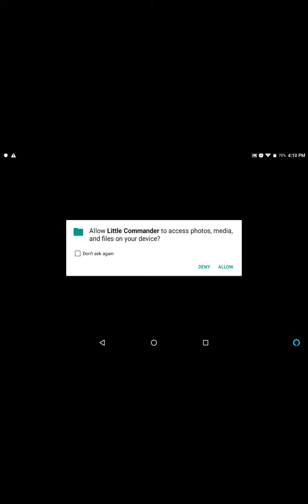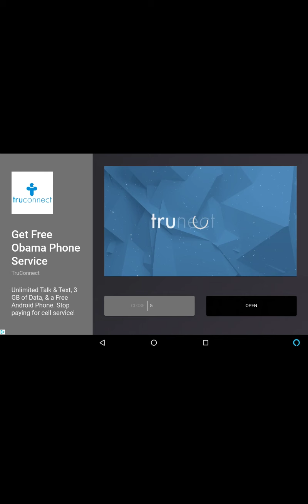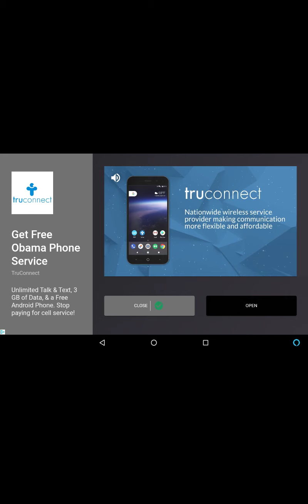Little commander World War 2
I am doing it like a mirror.